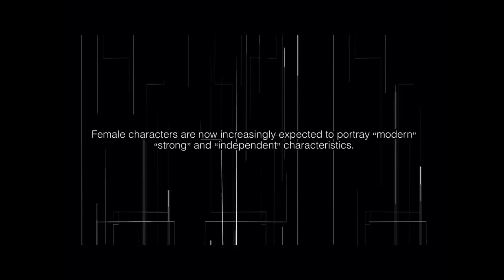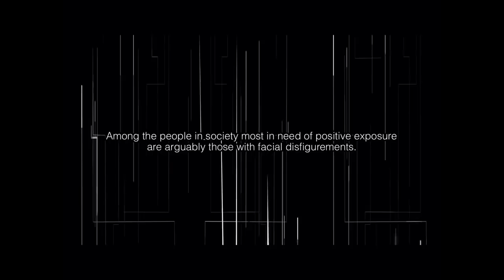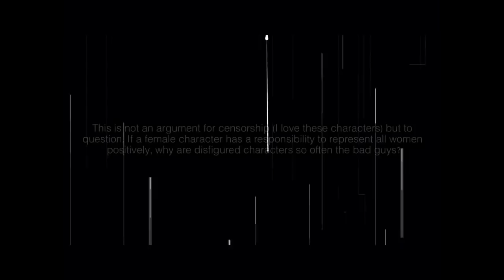The Ugly Hypocrisy Of Group Standards In Pop Culture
Films featured in chronological order

Skyfall
Dredd
Star Wars: Return Of The Jedi
Dr. No
Batman
Friday the 13th: the Final Chapter
Friday the 13th: The Game
Friday the 13th: part 2
Wolfenstein: The New Order
A Nightmare On Elm Street(one of them)
A Nightmare On Elm Street (2010)
The Fly
Wonder Woman
Scarface
Avatar
Waterworld
Masters Of The Universe
Dredd